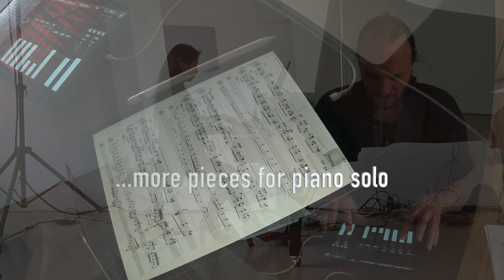contemporary piano currents: Concert Re:mixed Preview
Preview for the concert Re:mixed for piano and electronics
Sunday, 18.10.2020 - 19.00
Gedok Galerie Stuttgart
Hölderlinstr. 17
70174 Stuttgart

performer:
contemporary piano currents
Junko Yamamoto - Piano
Oliver Sascha Frick: electronics, sound direction